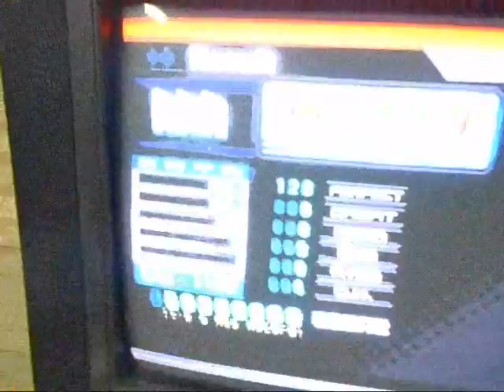Overgate:Overblast!! (double difficult):AAA #91 (x1.5 solo) No bar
Me who play the song Overblast!! (double difficult) level done on DDR Max2 (PS2) option (x1.5 solo) and done barless

My score:AAA (Number:91) Level:5 Feet

Big up 4 Margomundo